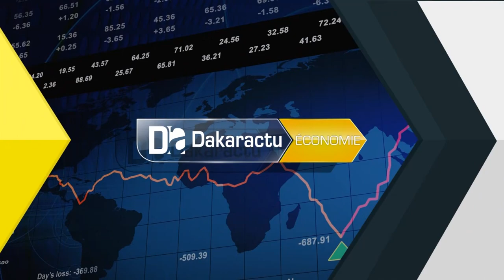Politiques publiques Les secrétaires d’administration explorent les contours de la réforme du Bu